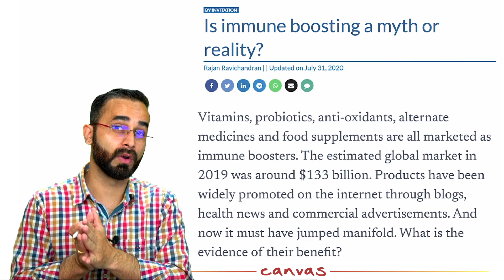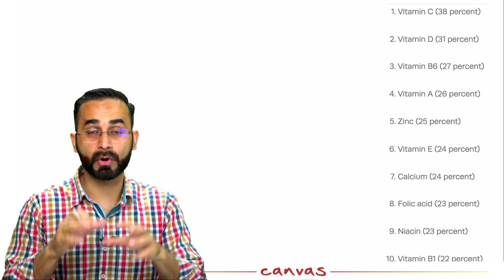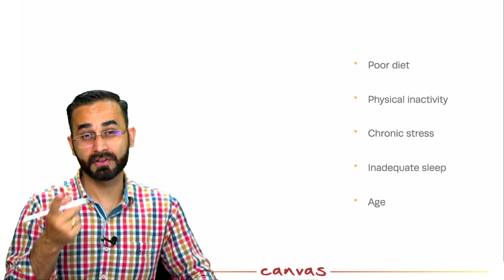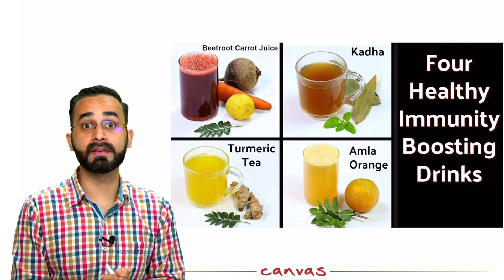Reality of Immunity Boosters | Build immunity naturally | Canvas Classes | Paaras Thakur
Canvas Classes brings to you Sankalp Batch 2.0 for JEE 2022 and NEET 2022 Aspirants. Find out all the details from Paaras Thakur Sir in this session.

D

Find out about the Reality of Immunity Boosters from Paaras Thakur Sir in this session.

Is it possible to build immunity naturally? If you want to boost your immune health, you may wonder how to help your body fight off illnesses. While bolstering your immunity is easier said than done, several dietary and lifestyle changes may strengthen your body’s natural defenses and help you fight harmful pathogens or disease-causing organisms. Here are the tips to strengthen your immunity naturally by Paaras Thakur.

Canvas Classes is a YouTube Channel dedicated to all curious chemistry lovers. This channel will be your one-stop solution to understand all the concepts of Chemistry.

Through creative content and in-depth explanation, we aim at making everyone fall in love with Chemistry.